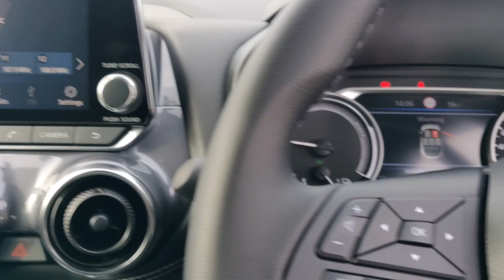2023 Nissan Juke Hybrid SV Premium 35,700